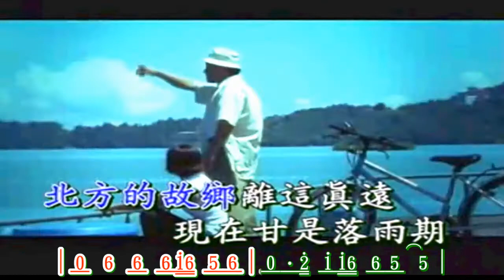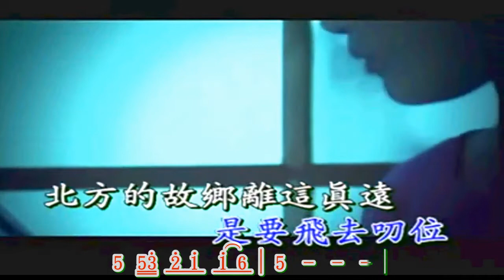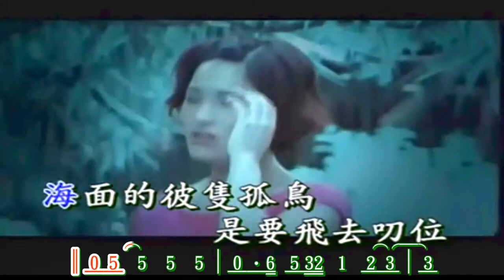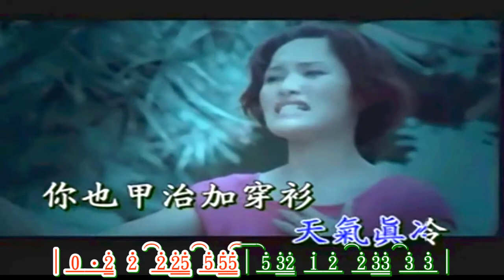多桑 ~ 洪百慧 卡拉歌詞譜版